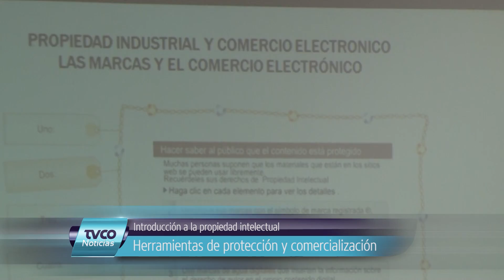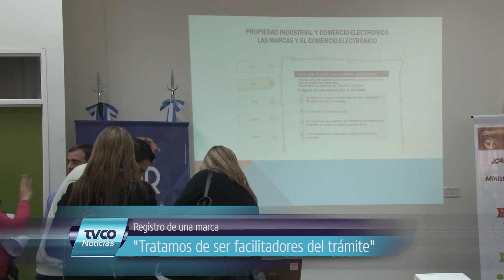TVCO Noticias 23 Junio 2016 Bloque 1